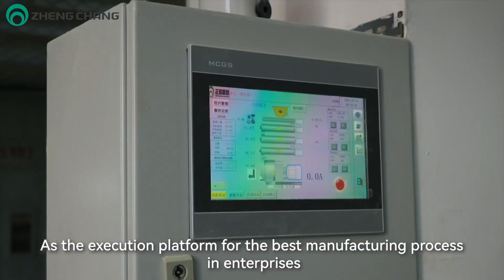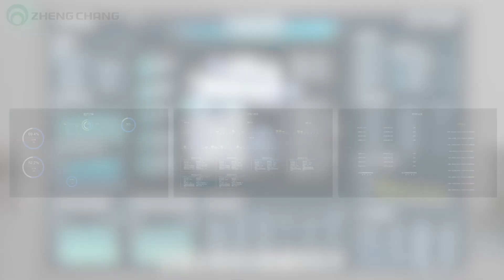Zhengchang smart MOM